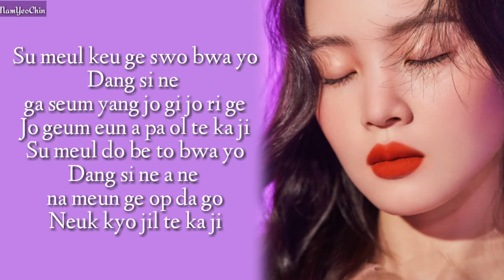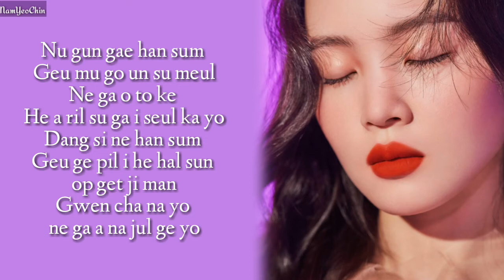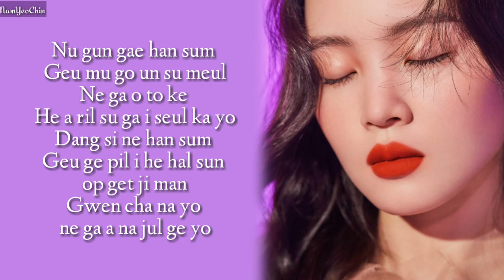[Lyrics] LEE HI 이하이 - BREATHE 한숨 | EASY LYRICS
Artist: Lee Hi 이하이
Title: Breathe 한숨
Genre: Ballade